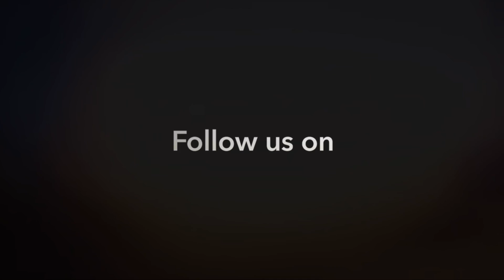AOV Pennsylvania Trout Tour 2021